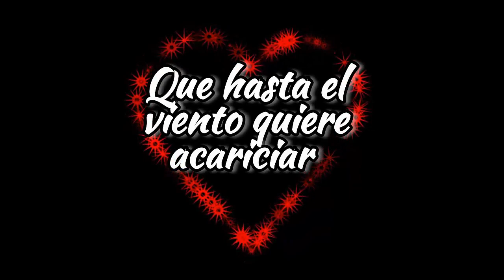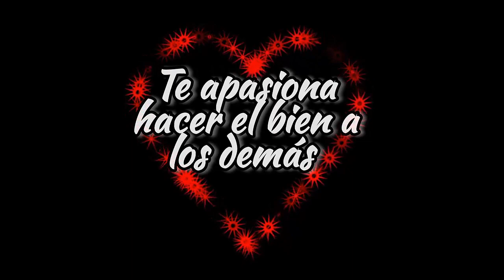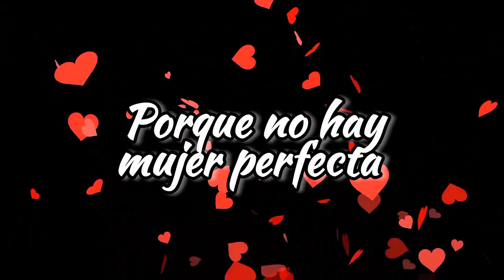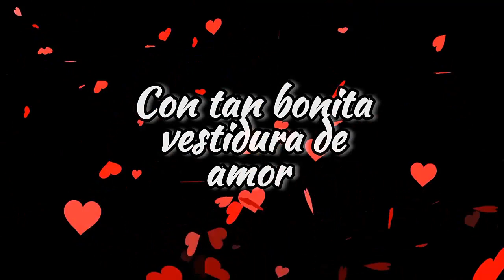MIRATE !!! ERES TAN HERMOSA 😍 FRASES DE AMOR PARA TI 🌹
ERES LA MUJER MAS ESPECIAL DE MI VIDA, TE AMO TANTO